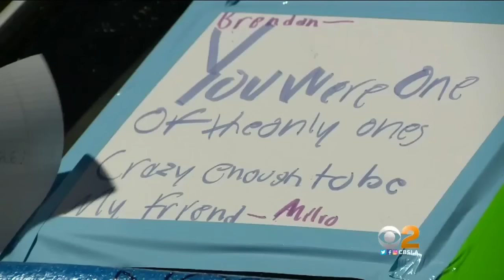Thousand Oaks Teen Who Died In Oregon Plane Crash Remembered By Friends For Always Smiling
John Brendan Zitting's friends honored their friend by marking his car with loving notes and messages. Erica Mandy reports.